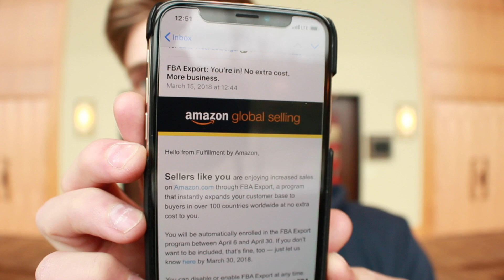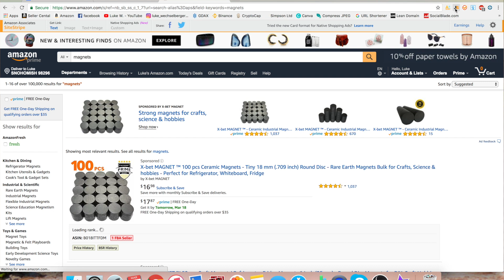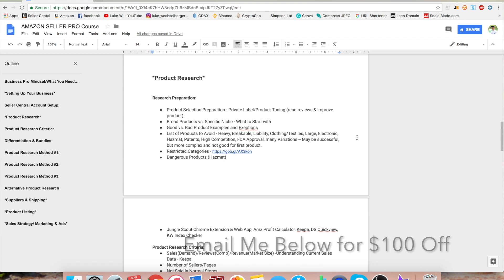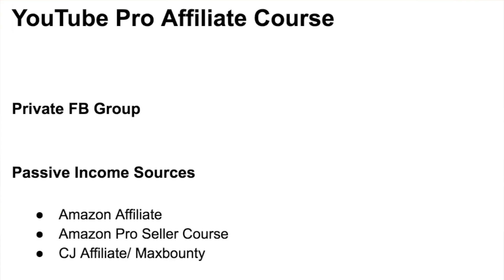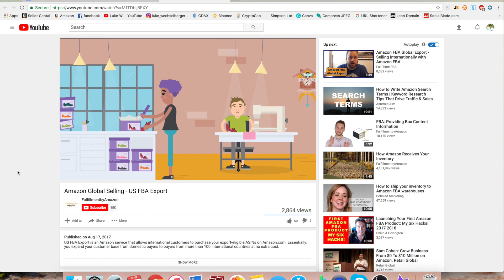Amazon FBA Export: No Extra Cost, A TON MORE BUSINESS